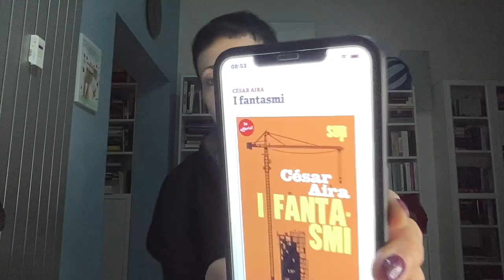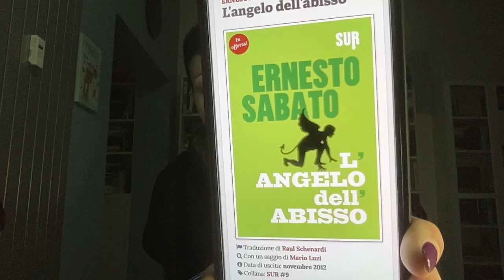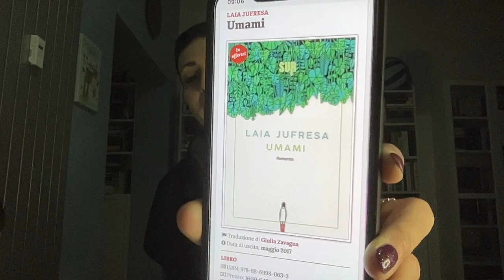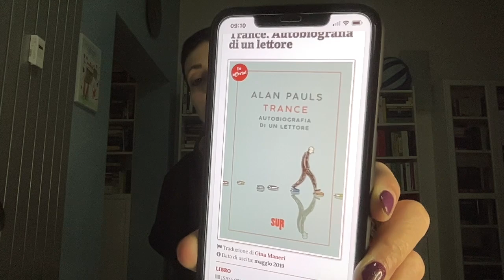SCONTI SUR - a modo mio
Ciao a tutti. Sperando che non ci siano più problemi tecnici, ecco qui un video dove parlo degli sconti sui libri del catalogo Sur. :)

LIBRI:

I fantasmi di Aira
L'angelo dell'abisso di Sabato
La divina di Pitol
Scrittore fallito di Arlt
Raccatta cadaveri di Onetti
Niente miracoli a ottobre di Reynoso
Umami di Jufresa
Silvi e la notte oscura di Falco
Trance di Pauls
Kentuki di Schweblin
Melma rosa di Trias
Le cugine di Venturini
Persone care di Giaconi
consigliato da @lalettricesolitaria
Le pianure di Falco
consigliato da @libreriabiblion428
Arriva l'oritteropo di Anthony
Vita e avventure di Henry Bech, scrittore di Updike
La sera, il giorno e la notte di Butler
Un bacio prima di morire di Levin
Requiem per un sogno di Selby Jr
Friday black di Adjei-Brenyah
Il colore viola di Walker
consigliato da @pennylaneonthetube
Rosemary's baby di Levin
I ragazzi venuti dal Brasile di Levin